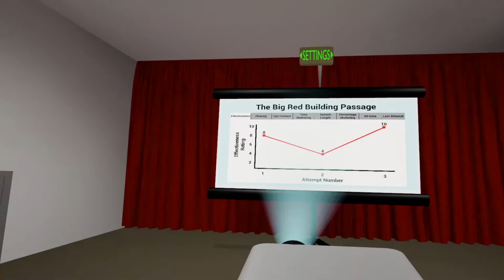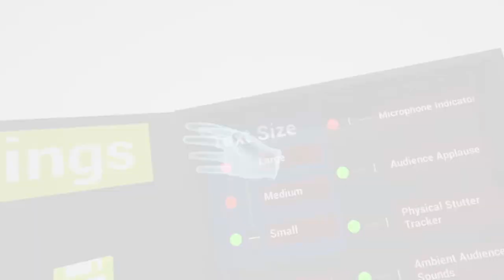Stutter Speak Trailer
Release trailer for Stutter Speak